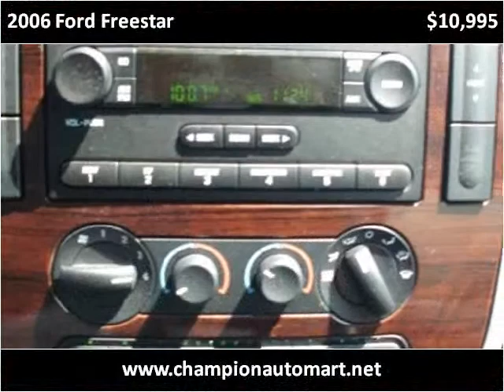2006 Ford Freestar Used Cars Benton KY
This 2006 Ford Freestar is available from Doug Dotson's Champion Auto Mart.